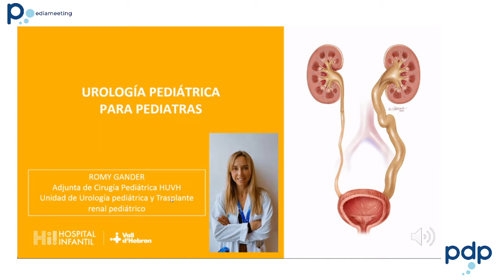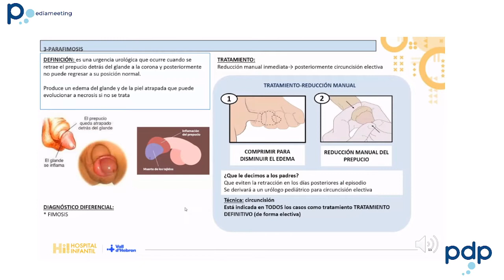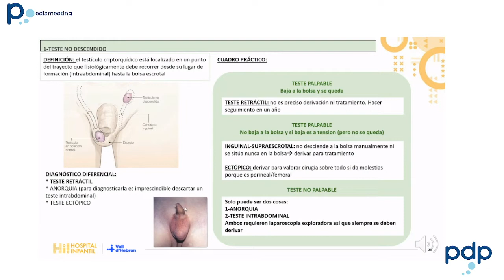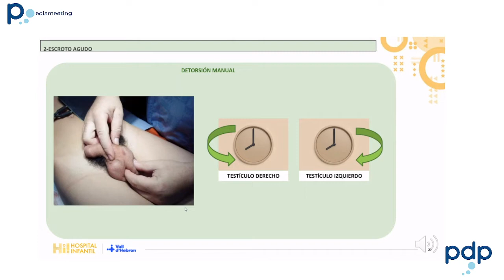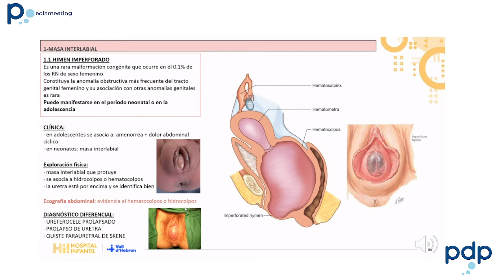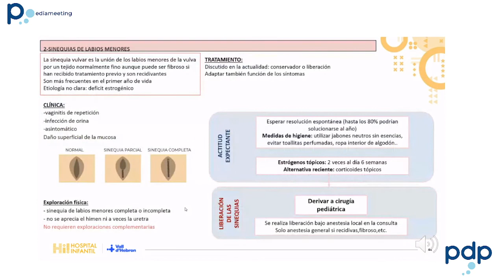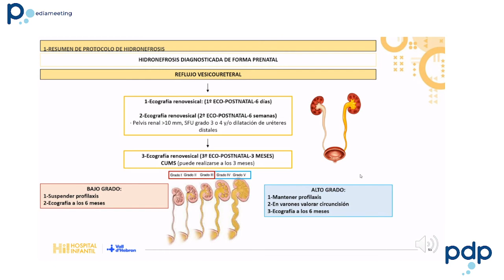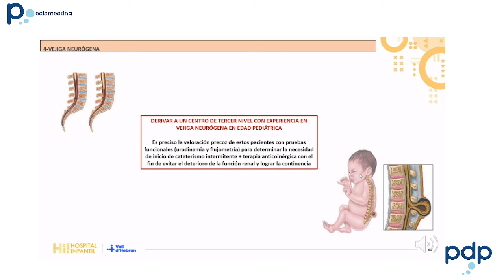Urología pediátrica para pediatras. 2022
La Dra. Romy Gander fa un repàs a les patologies urològiques més prevalents a l'edat pediàtrica.